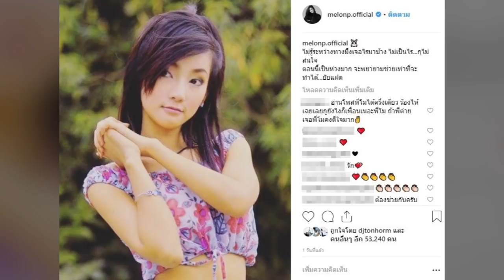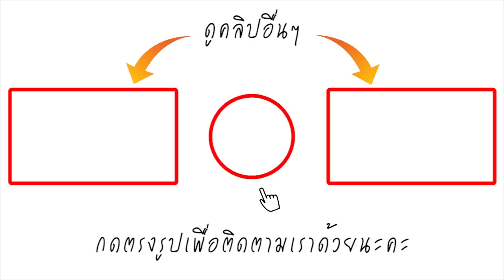เห็นแล้วใจไม่ดี! แตงโม เป็นห่วง ต่าย หลังเห็นภาพ คลั่ง พาส่ง รพ. กลัวเพื่อนไม่เปิดรับ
ล่าสุด แตงโม นิดา ได้เปิดใจกับข่าวสดออนไลน์ ว่า “วันนี้หลังได้เห็นภาพข่าวของเพื่อนที่มีอาการคุ้มคลั่ง ยอมรับว่าสงสารมาก เข้าใจว่าเพื่อนคงตั้งรับกับความกดดันหลายอย่างไม่ได้ ใจโมเป็นห่วงเพื่อนจริงๆ เพื่อนอาจจะกลัวว่าเข้าไปแล้วจะไม่ได้ออกมาด้วยหรือเปล่า

เชื่อว่าตอนนี้ความกลัวของเพื่อนจะเป็นหรือทำอะไรไปได้ทุกอย่าง โมก็ไม่ทราบว่าก่อนหน้านี้เพื่อนเคยได้เข้าไปรับการรักษามาก่อนมั้ย แต่อย่างที่บอกว่าเห็นอาการเพื่อนแล้วใจไม่ค่อยดี แต่อย่างหนึ่งที่มั่นใจก็คือเมื่อเพื่อนไปถึงตรงนั้นแล้วทุกอย่างมันจะโอเค น่าจะดีกว่าให้เขาอยู่ด้วยตัวเองโดยที่ไม่มีใครมาช่วยดูแล เข้าไปวันแรกเพื่อนอาจจะยังช็อกและปรับตัวไม่ได้ ซึ่งจริงๆ ตรงนั้นมันเป็นสถานที่สำหรับเขาและเป็นที่ที่ดีที่สุดอยู่แล้ว”